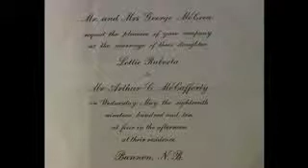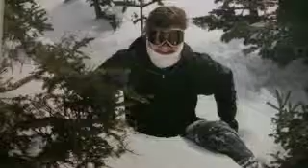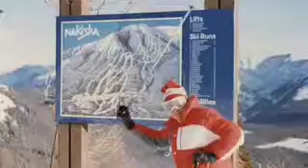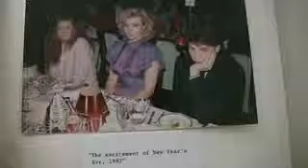The McCafferty's of New Brunswick with Brandon & Jennifer McCafferty - GLSP